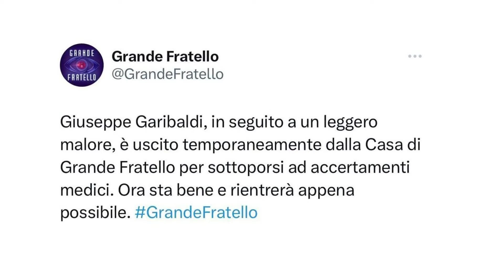GF Garibaldi, dall'Ospedale rompono il silenzio e gelano i fan: la situazione è gr...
Benvenuti nel coinvolgente mondo di News X Te!

Sii sempre un passo avanti con le notizie più interessanti e avvincenti di ogni giorno! Se sei alla ricerca di gossip, attualità e intrattenimento, sei nel posto giusto!

Con il nostro programma News x Te, sarai sempre aggiornato con le ultime novità da condividere con i tuoi amici e sarai il centro delle conversazioni più scintillanti.

Ti offriamo un mix incandescente di informazione e intrattenimento, con aggiornamenti tempestivi sui fatti di cronaca e gli scoop del mondo dello spettacolo. Ti terremo aggiornato sulle tendenze più hot, sui video virali e sulle storie più emozionanti e coinvolgenti. Non ci sfuggirà alcun gossip sui tuoi personaggi famosi preferiti.